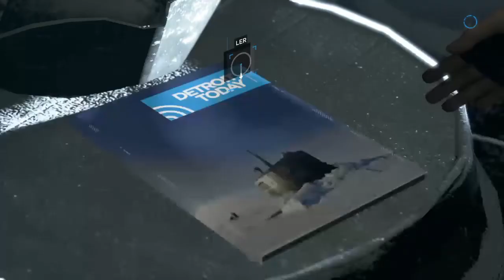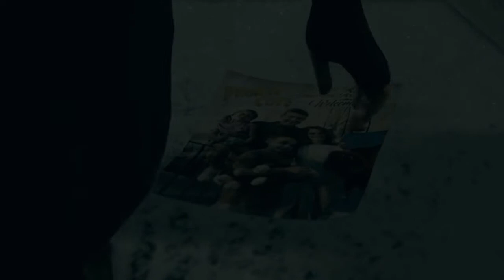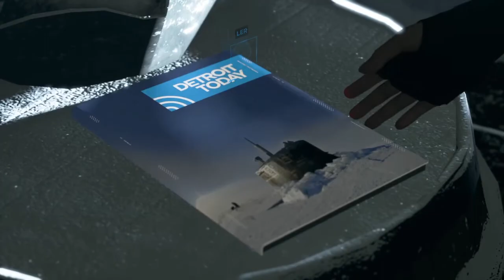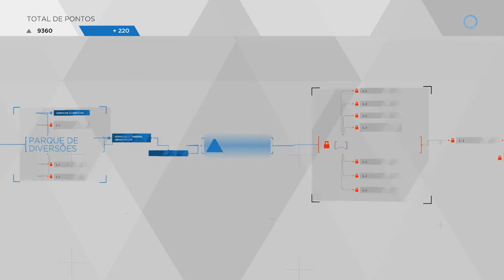Detroit: Become Human | #20 | O covil dos piratas